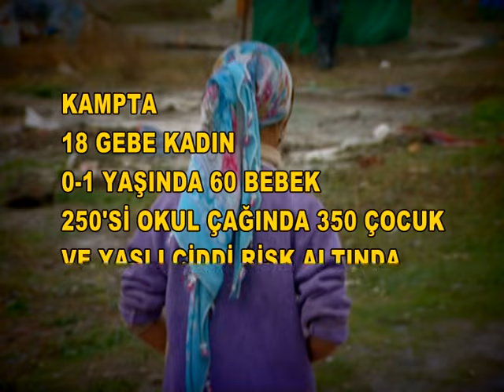YENİŞEHİR MEVSİMLİK İŞÇİLER 16.10.2010